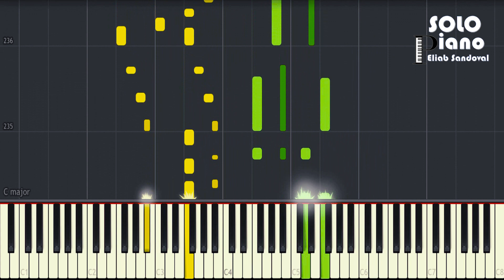HIMNO 414 - ¡Oh, buen Maestro, despierta! | Piano Tutorial + Partitura